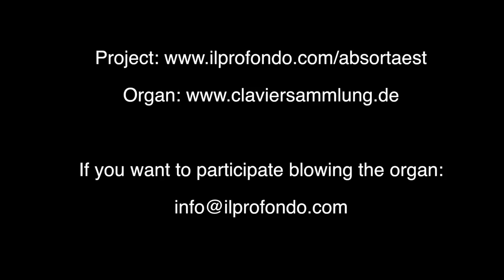We are looking for organ blowers!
1st to 14th of May, Basel and Solothurn, Switzerland.